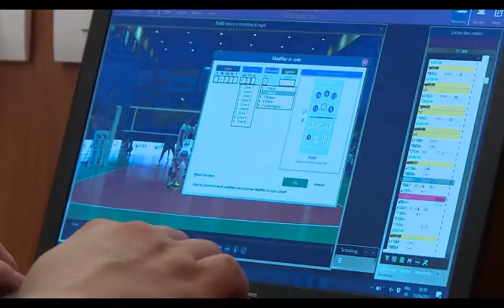TVB, un parcours européen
Voici une vidéo sur le TVB qui est dorénavant champion d'Europe après avoir battu Trentino en finale à Tours même. J'espère qu'elle vous plaira, que vous la commenterez et que vous la partagerez.
Je tiens à rappeler que je ne filme pas ces vidéos mais me contente de faire un montage.

Crédit vidéos :
TV Tours
Stade 2
Thibault Alrivie - Le Tours Volley Ball qualifié pour les quarts de finale de la CEV